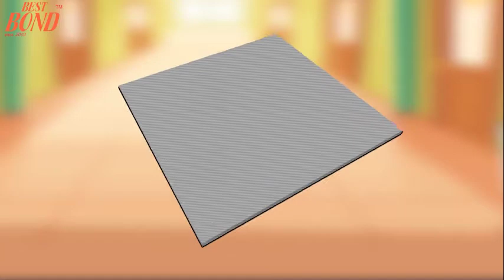Mediatoday News Thodupuzha 31-11-2020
ഇടുക്കി ജില്ലയിലെ പ്രഭാത സവാരി പാതയ്ക്ക് നാളെ തൊടുപുഴയിൽ തുടക്കമാകും.തൊടുപുഴ, മങ്ങാട്ടുകവല നാലുവരി പാതായി പ്രവർത്തിക്കുന്ന കാഡ്‌സ് വില്ലേജ് സ്ക്വയറിലാണ് പ്രഭാത സവാരി പാത പ്രവർത്തിക്കുന്നത്.പാതയുടെ ഉദ്ഘാടനം വെള്ളിയാഴ്ച രാവിലെ ഏഴുമണിക്ക് ഇടുക്കി എംപി ഡീൻ കുര്യാക്കോസ് നിർവഹിക്കും.